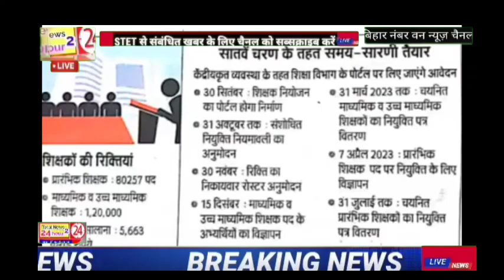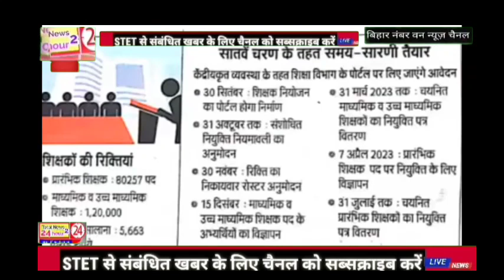सातवां चरण आ गया नया विज्ञापन शिक्षक अभ्यर्थी की शिक्षा विभाग से वार्ता जरूर सुने बड़ा आश्वासन